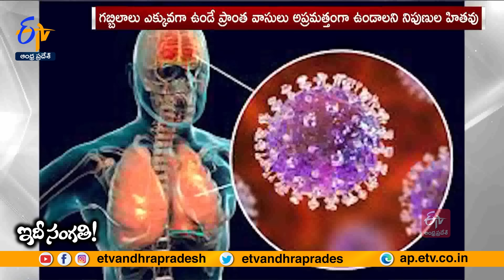Rise of Nipha Virus Cases in Kerala | Creates Havoc In India | What to be Done Now || Idi Sangathi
ప్రస్తుత తరం చూసిన అతి భయంకరమైన వైరస్‌ కరోనా. మూడేళ్ల క్రితం ప్రపంచంపై విరుచుకుపడి సుమారు 70లక్షల మందిని బలితీసుకోవడమే కాదు, అంతర్జాతీయ ఆర్థిక వ్యవస్థను చిన్నాభిన్నం చేసింది ఈ మహమ్మారి. దాని నుంచి కోలుకుని సాధారణ జీవితం గడుపుతున్న దశలోనే కరోనా కంటే ఇంకా ప్రమాదకరమైన నిఫా వైరస్‌. భారత్‌లో మరోసారి బయటపడడం తీవ్ర ఆందోళన కల్గిస్తోంది. వస్తూవస్తూనే ఇద్దరి ప్రాణాలను కూడా తీసింది ఈ వైరస్‌. మరి ఏమిటీ నిఫా. కరోనా లాగానే ఇది కూడా భారత్‌ అంతా చుట్టేస్తుందా. దీని కట్టడికి ఉన్న మార్గాలు ఏమిటి. ప్రజలు తీసుకోవాల్సిన జాగ్రత్తలు ఏమిటి. కరోనాను అరికట్టిన అనుభవాలు నిఫా వైరస్‌కు పగ్గాలు వేసేందుకు ఏమేరకు ఉపయోగపడతాయి